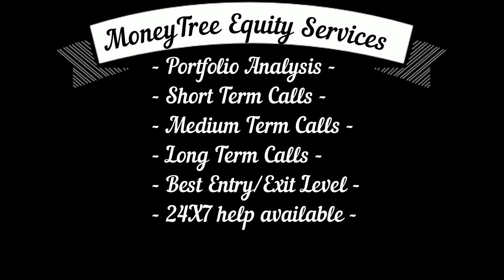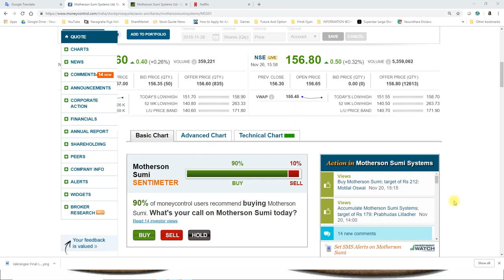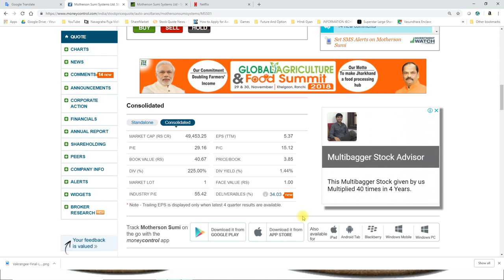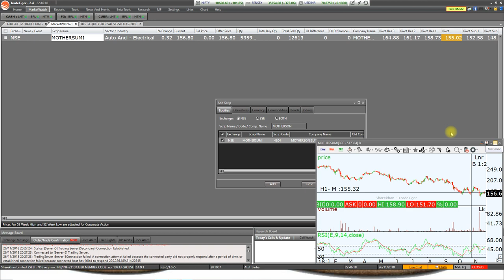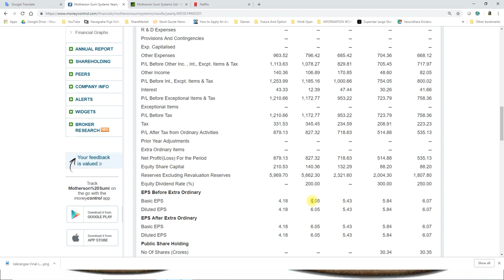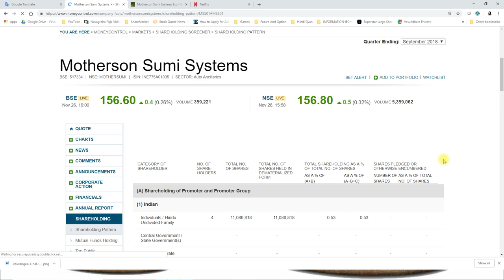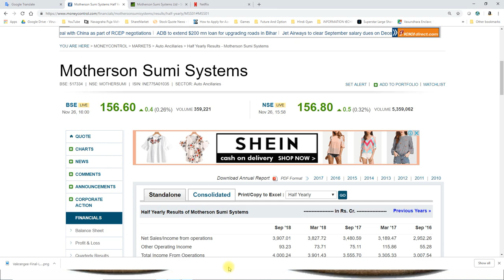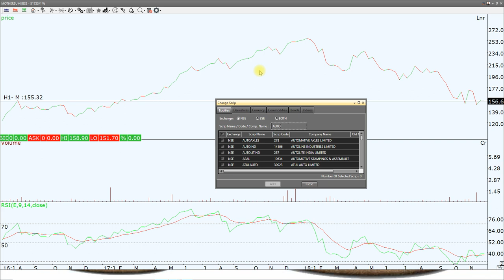केबल १५ महीने में ही आपका पैसा दोगुना हो जाएगा। क्या आपने खरीदा है ये शेयर